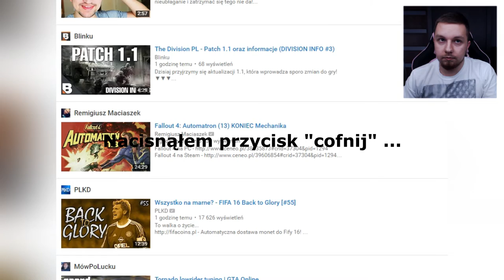PROBLEMY SERCOWE! | Operate Now! Heart Surgery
►Śledź mnie!

Siemanemaneczko! Dziś wraca do was doktor Manoyek. Moim dzisiejszym pacjentem jest Joe, chłopak z problemami sercowymi, które my dziś postaramy się rozwiązać. Serdecznie zapraszam!